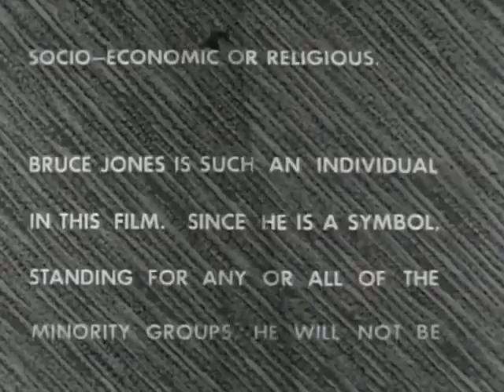What About Prejudice (1959) | Educational Film Relating to Desegregation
Shades of To Kill A Mockingbird in this 1959 film that was shown in classrooms to promote understanding.  Bruce Jones is "The New Kid." The unseen "other" who is painted as the outcast/rebel that the "normals" have to come to terms with. While race isn't specified, one can only imagine what the "other" was considered to be at the time of this films release. From the Prelinger archive.  Presented for historical reference.